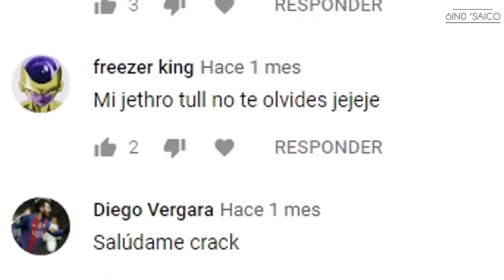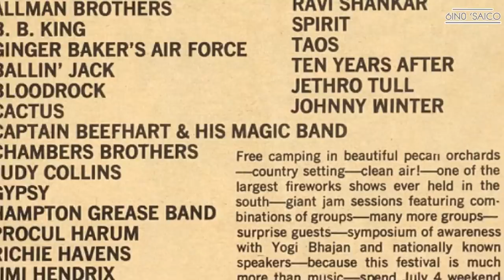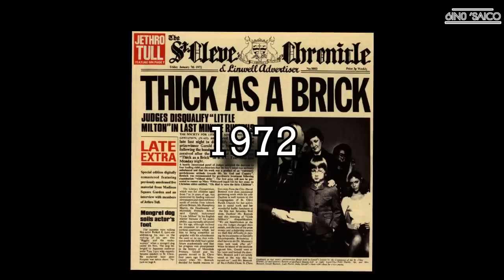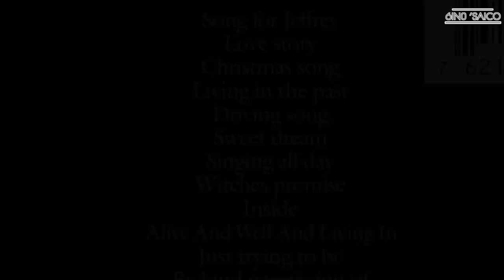EL INCREIBLE CASO JETHRO TULL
Jetro tull es una banda formada en 1967, originarios de Luton, Inglaterra,  sus raíces musicales parten del blues rock, pero incluyeron corrientes musicales como el Folk Rock, Hard Rock y luego desenvolvieron un estilo de música barroca y medieval inglesa, lo que los convierte en grandes exponentes del Rock Progresivo.